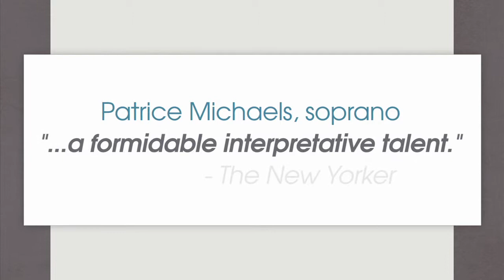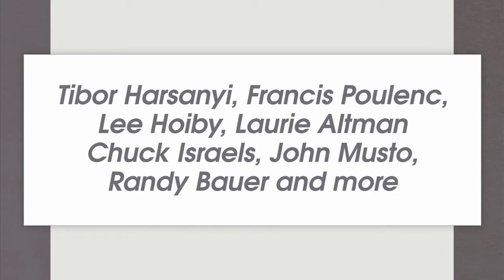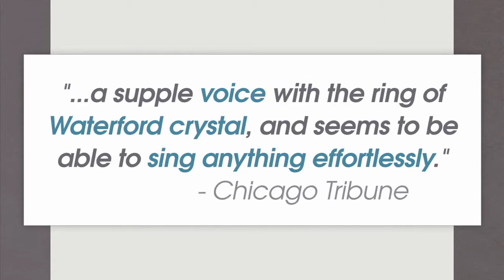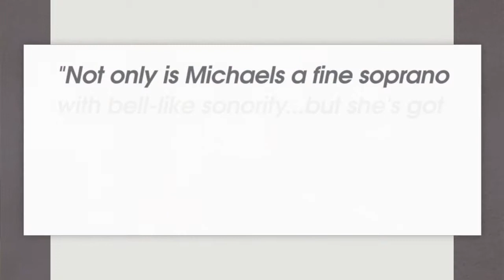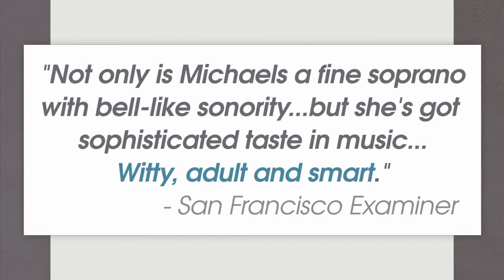INTERSECTION: Jazz Meets Classical Song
Debuting on Monday, June 10, 8-10pm on 98.7fm WFMT's Live From Studio One program, this stunning concert of familiar tunes and original compositions explores the relationships between classical and jazz forms, harmonies and rhythms.  The project is scheduled for release on Cedille Records in 2014.